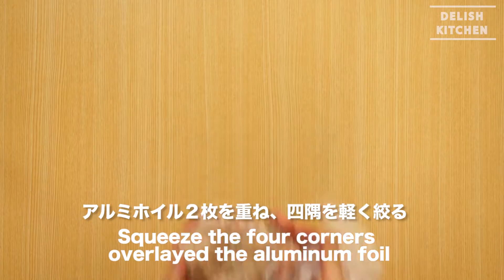S&Bシーズニングでささっと！小料理屋風おつまみ３品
日本酒にぴったりの小料理屋風おつまみがS&Bシーズニングで簡単に！